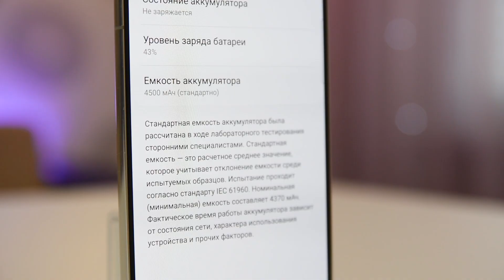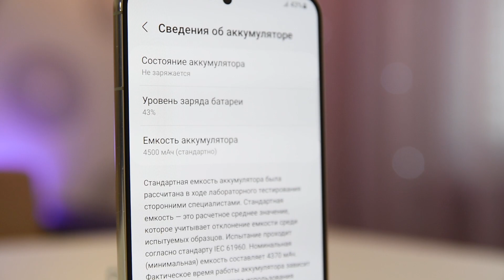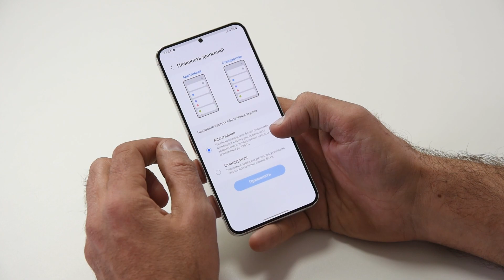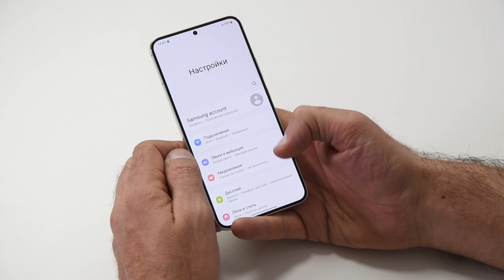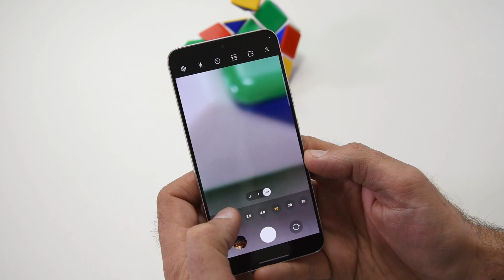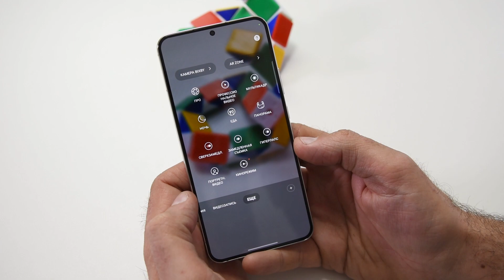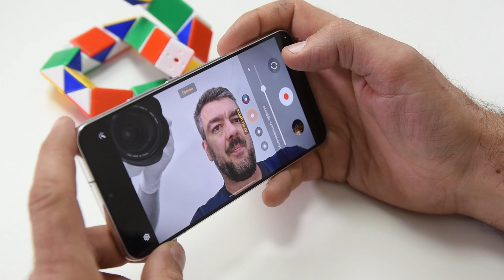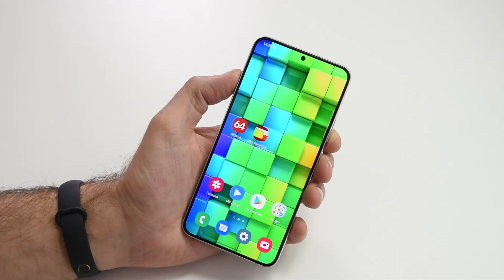Samsung Galaxy S22 Plus